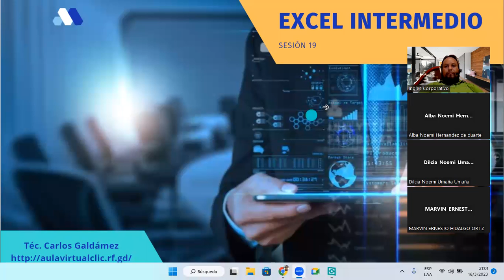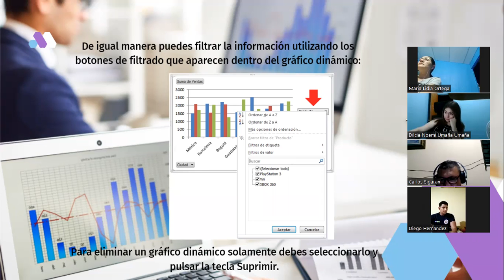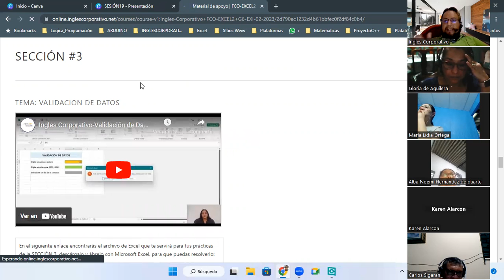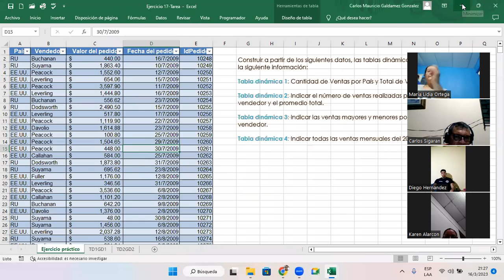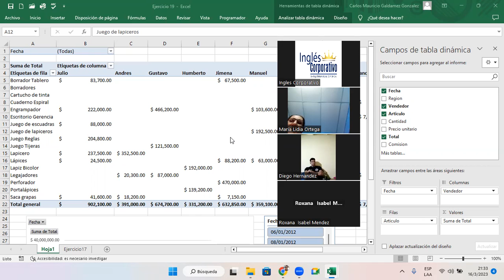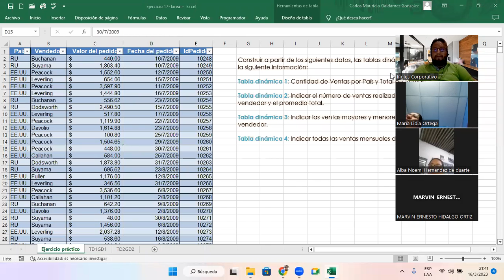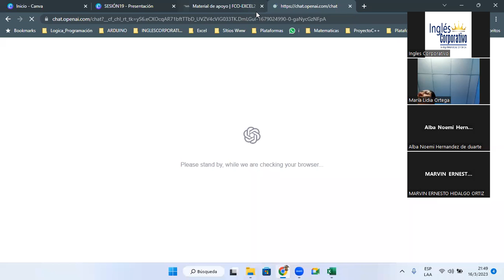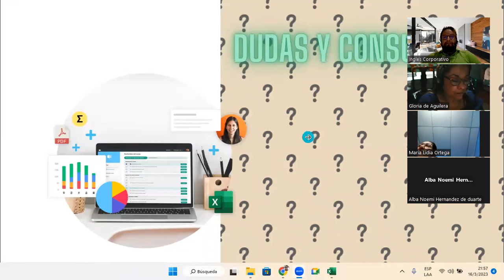Sesión 19-16-03-23-29811-8017-0010/2023-Galdámez-Graficos dinámicos